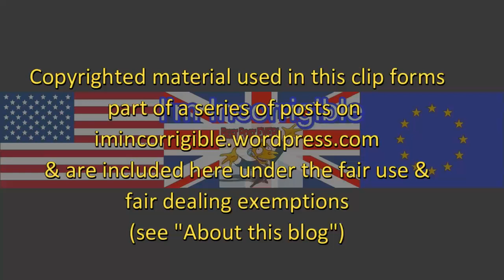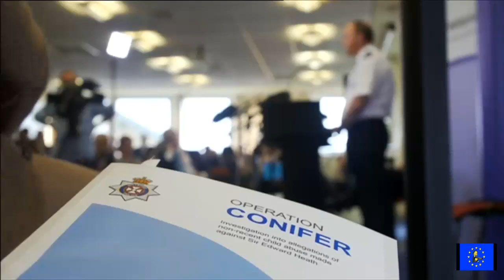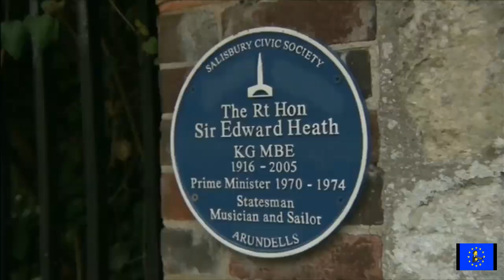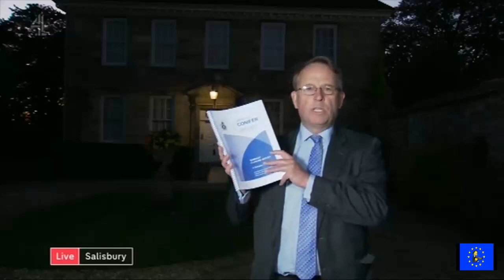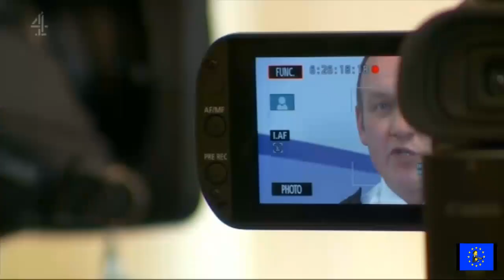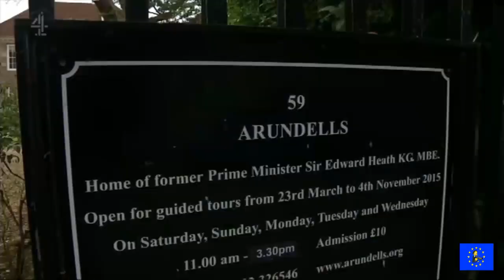Edward Heath child rape: Police confirm ex-PM had "questions to answer"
Sky News, BBC News at Six, ITV Evening News & Newsnight 5 October 2017